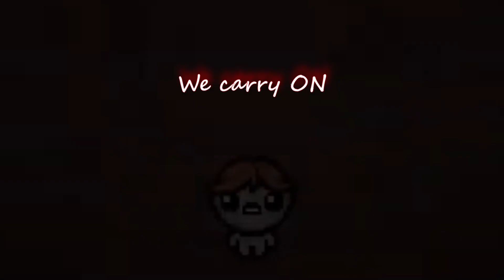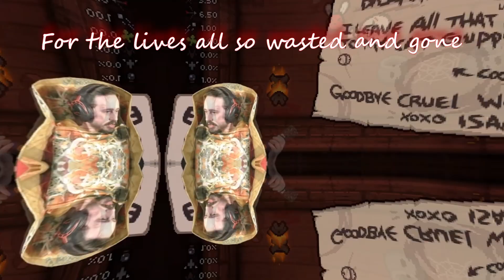How I beat "It Lives" with a Guitar! [EPIC TBOI Montage]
The binding of Isaac is already hard enough - so why not make beating one of the final bosses harder with a guitar? Oh are you a fan of Dragonforces' number one song Through The Fire and the Flames? That's convenient, because it's montaged to that.

Hello everyone! So sorry for the late post - this is why. This edit took a huge amount of time. I knew how hard it would be to montage gameplay over "Through the Fire and Flames" but I knew it had to be done.. I just didn't know it would take this long! My b, trying to get better at planning/spacing my editing out so I can be consistent. Thank you for understanding!

Playing TBOI came with a number of challenges. Namely mapping WASD + arrow keys + bomb and active item. My solution? I made it so whichever direct I walked, I also shot in that direction. Later in the video I decode the sort of binds that I set up but namely:

Green - Up
Red - Left
Yellow - Down
Blue - Right
Orange - Bomb
Strum - Active Item.

Thank you Dragonforce for coming out with this banger forever ago, I hope I don't get in trouble by papa yt for using it! Here is credit: